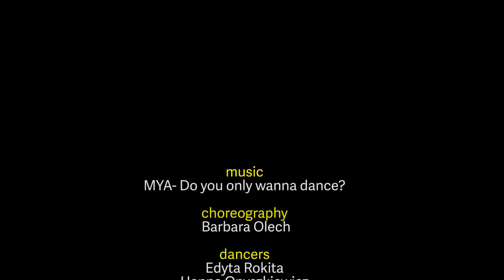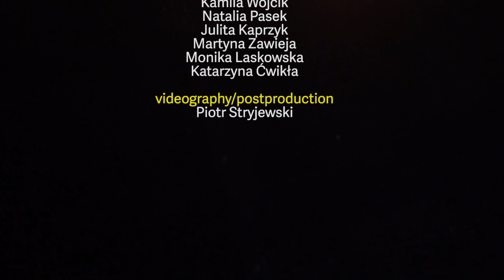Mya - Do you only wanna dance? - Ladies Crew - Barbara Olech (SDA)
Dancers: Ladies Crew
Ćwikła Katarzyna
Dziedzic Agata
Glasse Marcelina
Kaprzyk Julita
Laskowska Monika
Lis Dagmara
Onyszkiewicz Hanna
Pasek Natalia
Przymuszała Monika
Rokita Edyta
Wójcik Kamila
Zawieja Martyna

Cameraman: Piotr Stryjewski (niceandsimple.co)